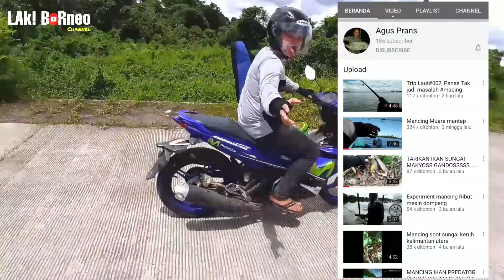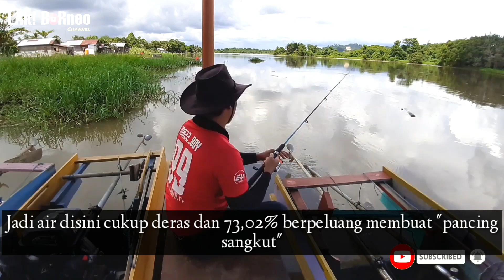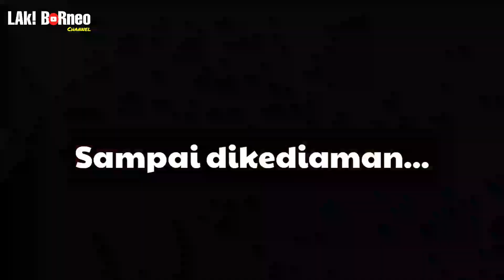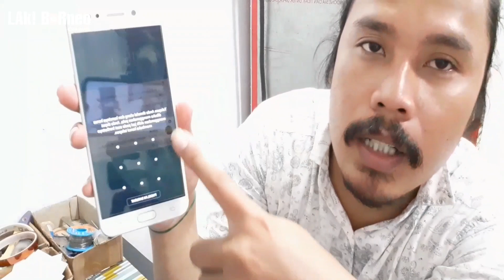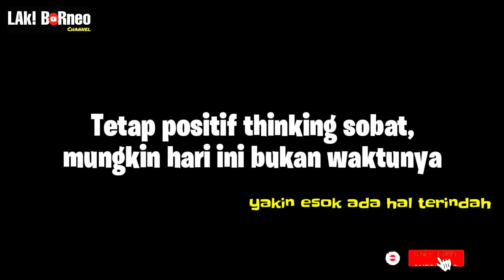EPS007 | MAS BOY JATUH TERJEREMBAB AKIBAT IKAN TAWES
EPS007 | PELAJARAN BERHARGA DARI SANG SALAP | IKAN TAWES KALIMANTAN | MANCING SAMPAI TERJATUH